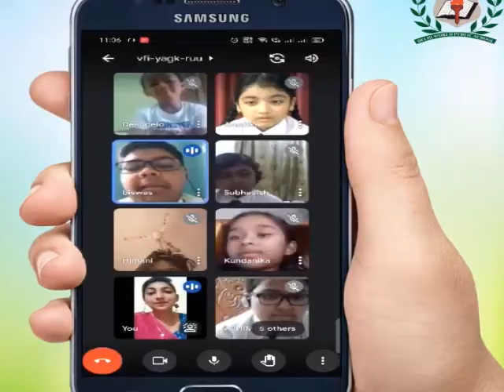DWPS Agartala Parents Testimonial Video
Let's hear what parents have to say about their child's school.